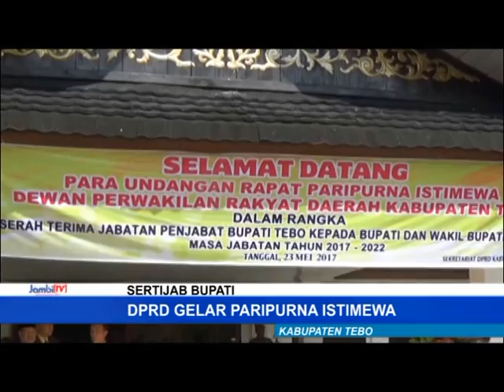DPRD TEBO GELAR PARIPURNA ISTIMEWA